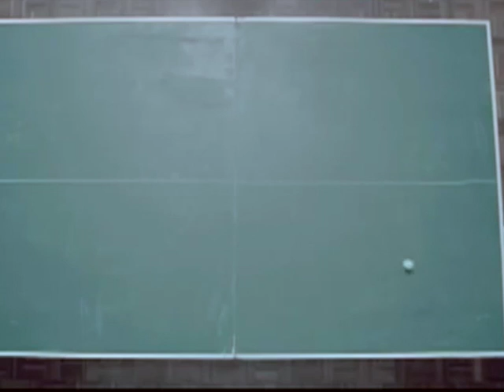esN ITU Olympics Commercial 2